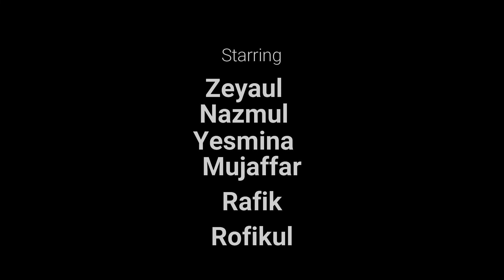Beti Bachao Beti Padhao